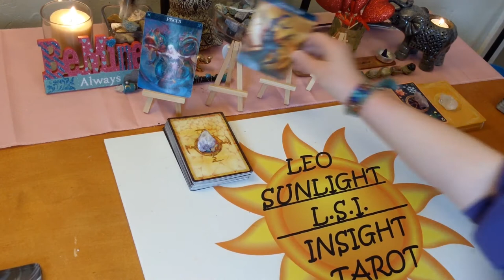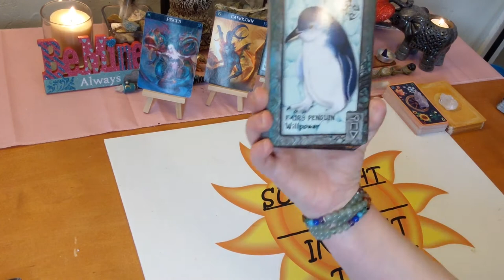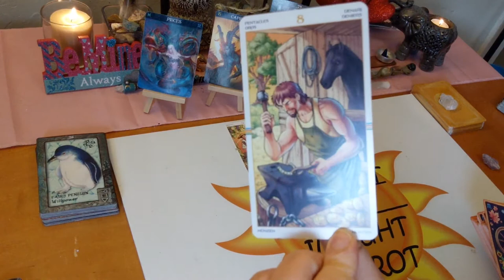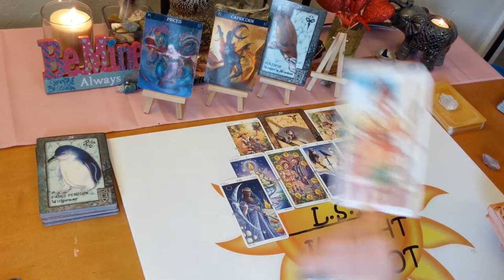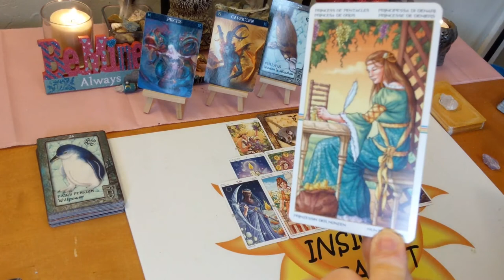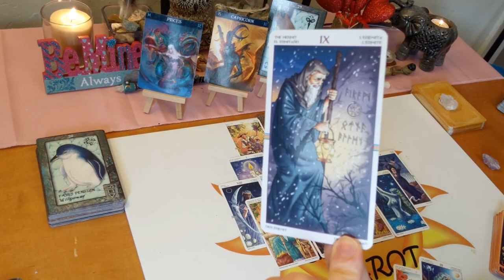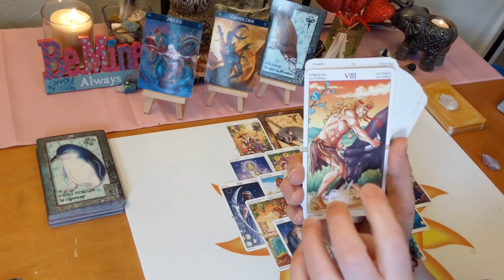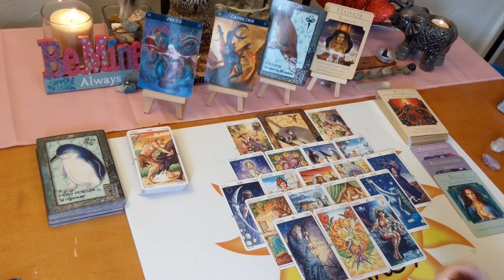Pisces *Don't Give Up On Your Heart's Desire* End February 2020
♓Pisces♓ Tarot & Oracle Card General Forecast Reading for End of February 2020. A look at what is going on in your life right now be it love or general.

🎴Decks used:
Wheel of the Year Tarot – Maria Carrati